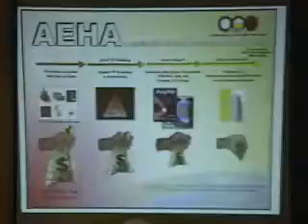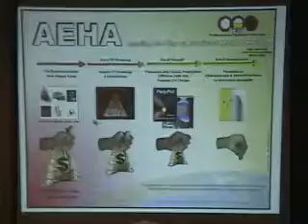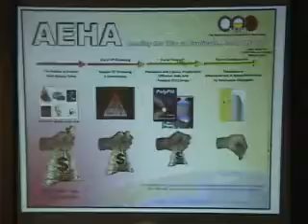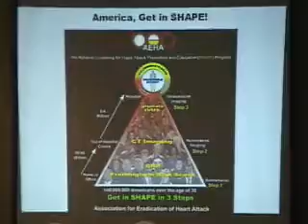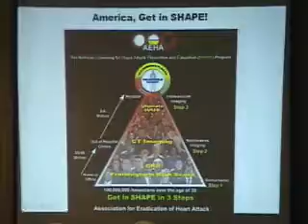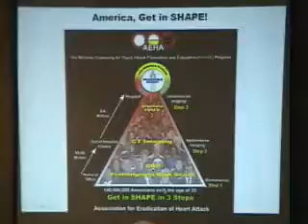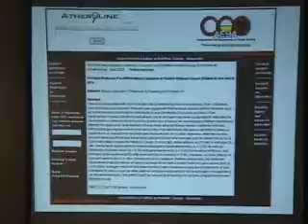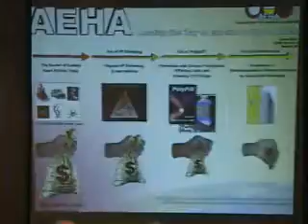Naghavi Opening Statements